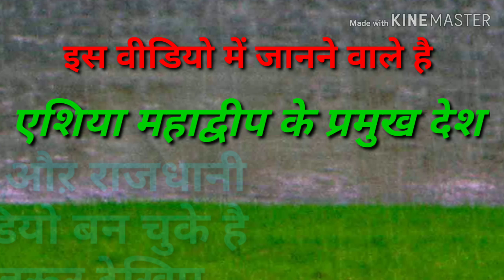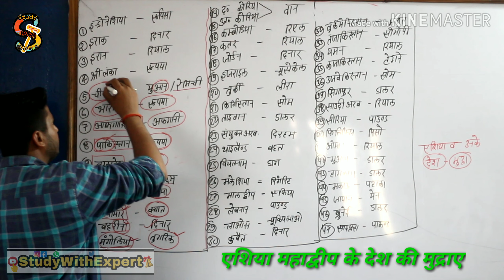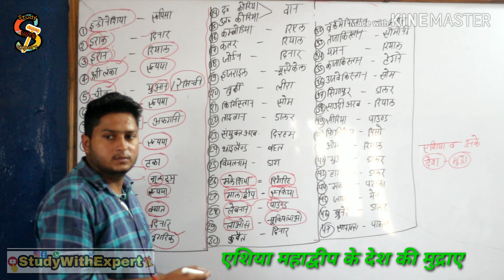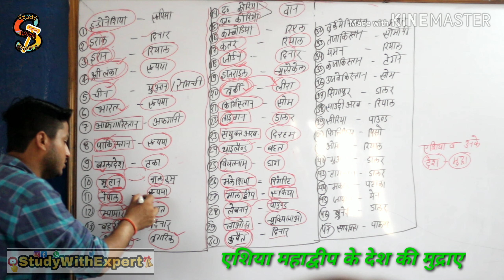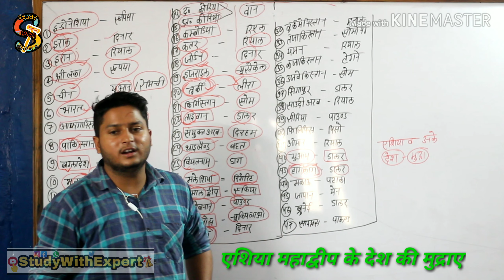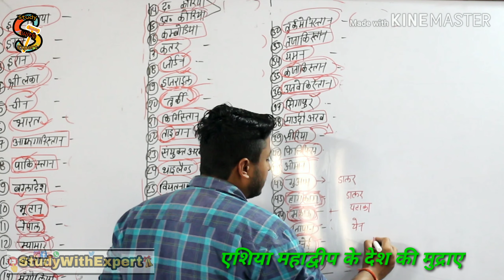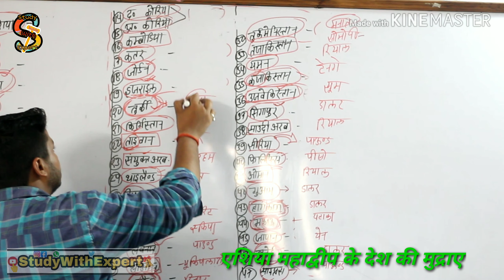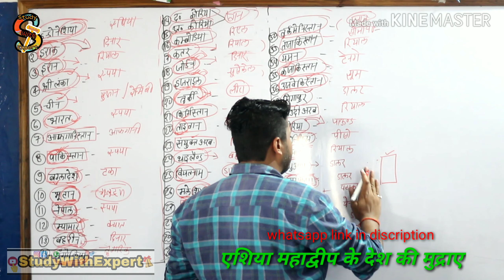Eshiyai County Currency एशिया महाद्वीप के देश और उनकी मुद्राये !! अभी के अभी याद हो जाएगा ।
STUDY_WITH_EXPERT CHANNAL पढाई से सम्बंधित वीडियो आपके लिए प्रत्येक दिन नए नए लाता रहता है -MATH हो या फिर , reasoning ,या general knowledge और भी महत्वपूर्ण परीक्षा से संबंधित विषय के वीडियो सरल माध्यम से आपके लिए अपलोड किए जाते है ।

हम डेली के डेली परीक्षा उपयोगी CURRENT_AFFAIRS समय पर अपलोड करते रहते है ताकि आपको समय से जानकारी मिलती रहे । हो सकता है
 यह विडिओ आपके लिए उपयोगी हो ।

आप हमसे व्हात्साप WHATTSAPP LINK पर क्लिक करके ज्वाइन कर सकते है
    और भी मत्वपूर्ण लिंक है

WHATTSAPP LINK